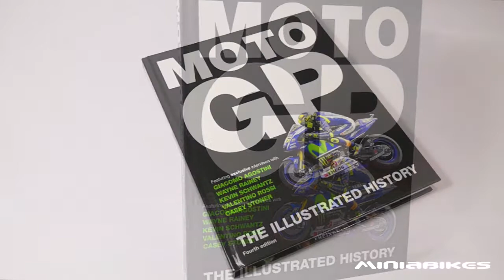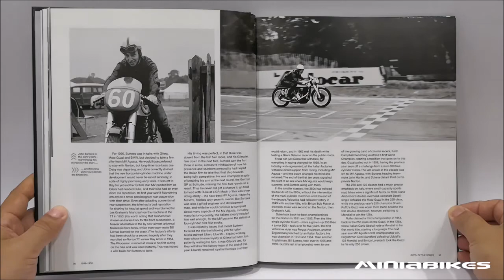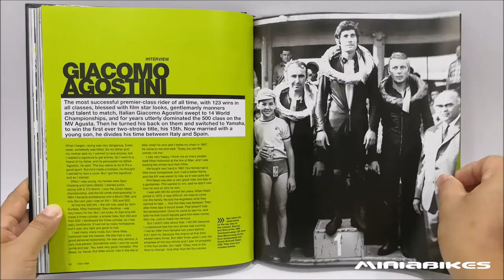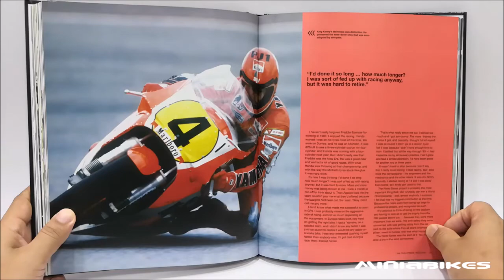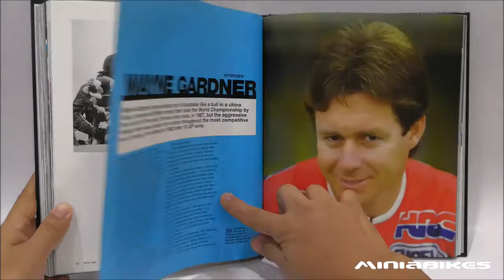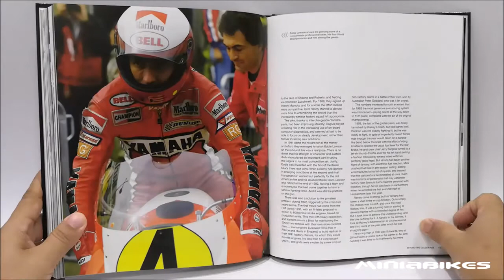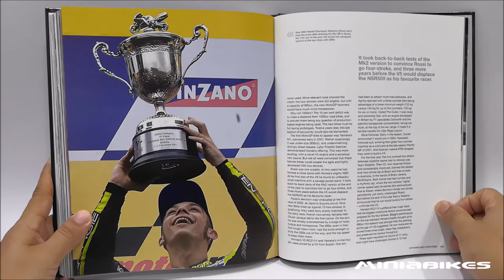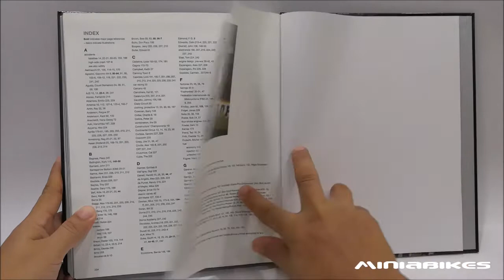EP200. MOTOGP THE ILLUSTRATED HISTORY 4th EDITION - MICHAEL SCOTT - CARLTON BOOKS BOOK REVIEW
Title : MOTOGP THE ILLUSTRATED HISTORY 4th EDITION
Author : MICHAEL SCOTT
Publisher : CARLTON BOOKS

Summary :
MotoGP has a great past and pulsating present and it is all celebrated here in this stunning volume, fully updated to include the amazing 2011 season. The daring exploits of race legends Valentino Rossi, Barry Sheene, Casey Stoner and John Surtees are all gloriously celebrated in MotoGP: The Illustrated History. Packed with more than 200 stunning photographs, many of which have seen very rarely, this authoritative and long-overdue illustrated history celebrates high performance motorbike racing since the start of the world championship in 1949. Each racing decade is dissected and discussed, as are the big incidents, top personalities and technological innovations. To complete the book, motorcycle racing's greatest names - including John Surtees, Giacomo Agostini, Kenny Roberts, Valentino Rossi and Casey Stoner - provide exclusive personal insights and accounts of what it is like to race at speeds of 180mph. MotoGP: The Illustrated History uniquely conveys the exhilarating spirit of this popular sport.